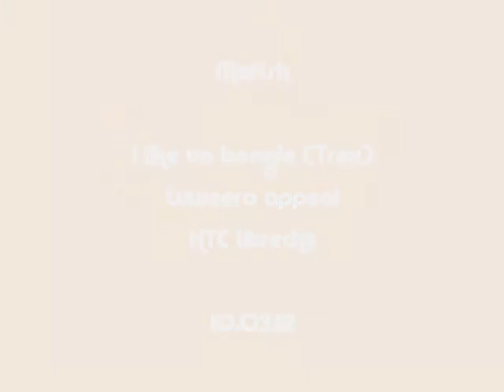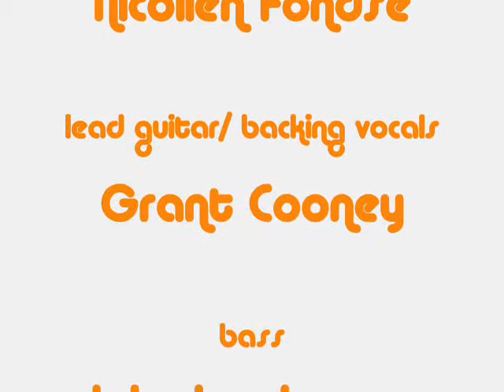MoFish i like to boogie .wmv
luweero appeal 2012